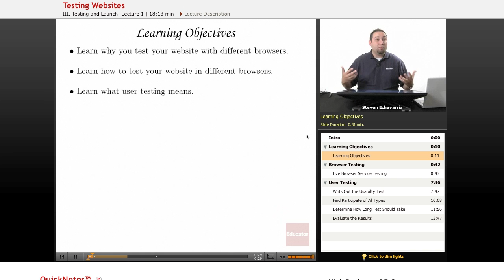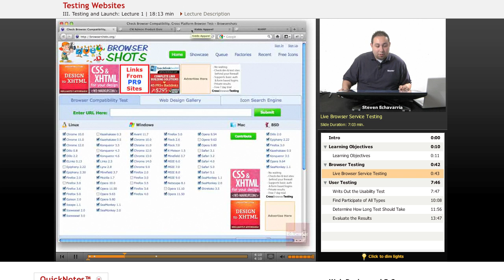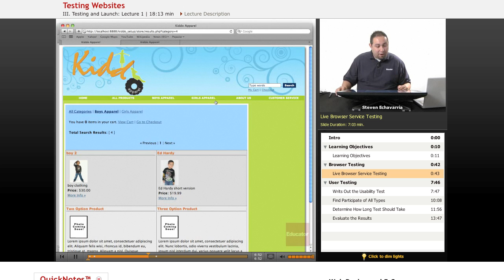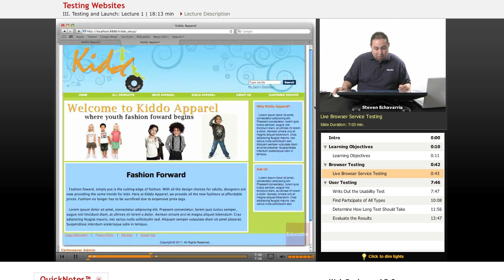Web Design: Browser Testing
Other Computer Science subjects include Java, HTML, PHP, JavaScript, CSS, Wordpress, and XML, with more coming soon. We also offer math/science help from middle school through high school all the way to college level courses.